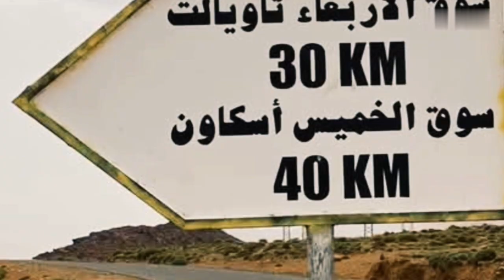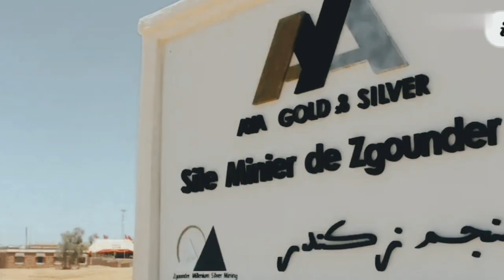زكوندر: منجم الفضة الذي أعاد الحياة للجبل!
قصة التنمية الحقيقية: بالصوت والصورة
هل تساءلت يوماً عن كنوز المغرب المخفية؟ 💎 في هذا الفيديو، نأخذك في رحلة حصرية إلى أعماق منجم زكوندر الأسطوري في الأطلس الصغير. سنكشف لك عن الأرقام الحقيقية للإنتاج، حيث ينتج المنجم ملايين الأونصات من الفضة سنوياً، ونتعرف على أحدث التقنيات المستعملة في التعدين والمعالجة. من استخدام الطاقة المتجددة إلى قدرة المعالجة التي تضاعفت 4 مرات، هذا الفيديو يوضح كيف أن المغرب يتبنى التكنولوجيا لتحقيق نهضة اقتصادية حقيقية.